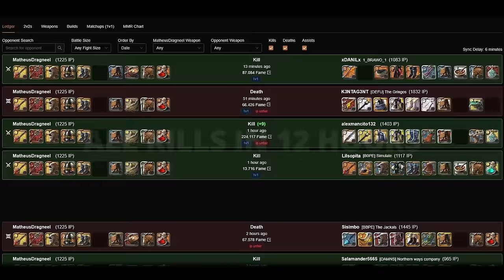CURSED 313K Build Profit in 12 Hours | Albion Online PvP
Don't know Albion Online?
Albion Online is a sandbox MMORPG set in an open medieval fantasy world. It has a fully player-driven economy; all equipment items are player-crafted. You can freely combine armor pieces and weapons in our unique classless system – you are what you wear. Explore the world and tackle challenging PvE content. Engage other adventurers in small- or large-scale PvP, and conquer territories. Gather. Craft. Trade. Conquer. Leave your mark in the world.

Build: Hunter Hood / Mage Robe / Soldier Boots / Cursed Staff / Taproot.